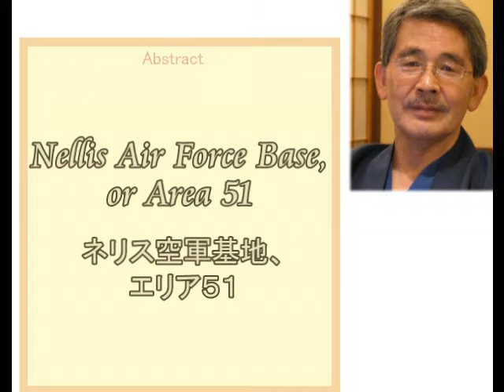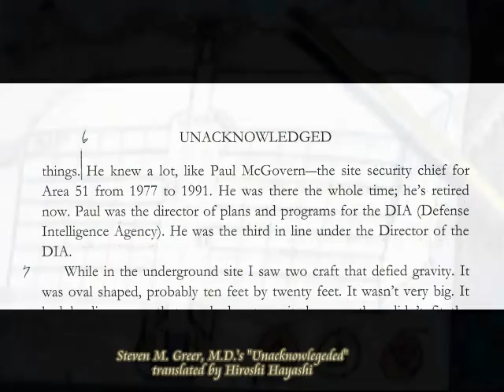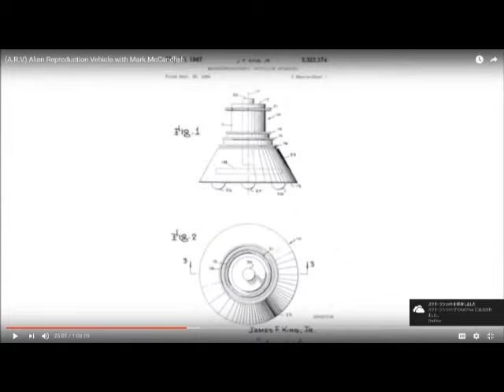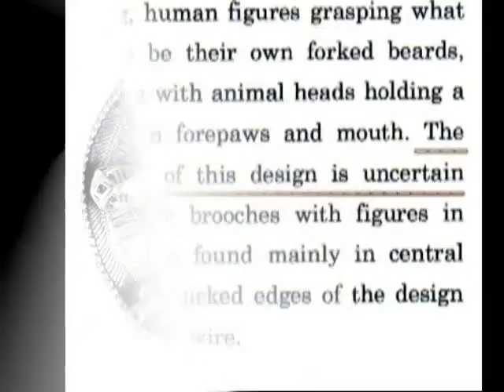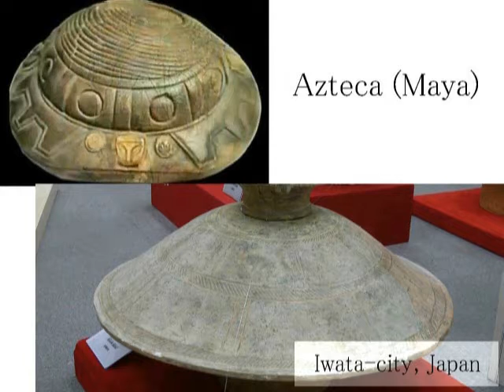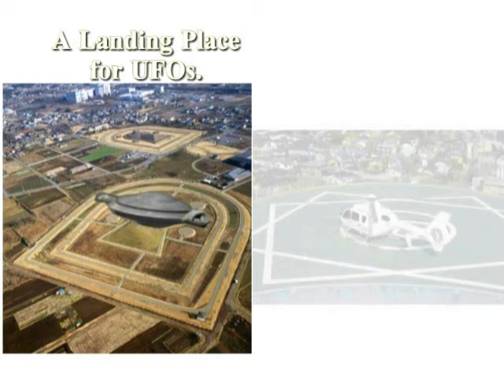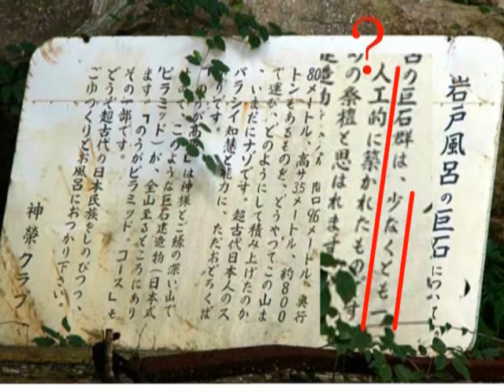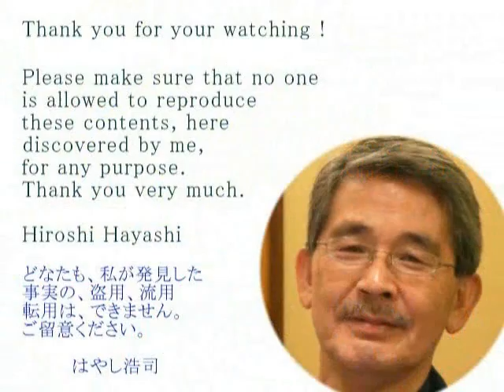2385（8）Area 51 in Mystery+Inside of UFOs謎のエリア５１＋ＵＦＯの内部byはやし浩司Hiroshi Hayashi, Japan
2385(8)+ 2282(1)+ 2157(1)+1785+1452
What does the inside of UFO look like?
UFOの内部は、どうなっているか？
The UFOlogy site writea about Mr. Mark MacCandlish as follows:

Mark McCandlish is an accomplished aerospace illustrator and has worked for many of the top aerospace corporations in the United States.

His colleague, Brad Sorenson, with whom he studied, has been inside a facility at Norton Air Force Base, where he witnessed alien reproduction vehicles, or ARVs, that were fully operational and hovering.

In his testimony, you will learn that the US not only has operational antigravity propulsion devices, but we have had them for many, many years, and they have been developed through the study, in part, of extraterrestrial vehicles over the past fifty years.

In addition, we have the drawing from aerospace inventor Brad Sorenson of the devices that he saw, as well as a schematic of one of these alien reproduction vehicles - in some remarkable detail.

+Kapiel Raaj, an author, writes in his website as follows:
When we think of a UFO, and by UFO I mean a spacecraft from another world; we began the process of putting our own structure in place, like a seat, dashboard, jets, wings, oxygen tanks, and fuel tanks.
This is where most, if not all science fiction writers go wrong, including some famous filmmakers like Steven Spielberg and James Cameron.
I, Hiroshi Hayashi, would like to talk about this mystery in this video.
What does an inside of UFO look like?
UFOの内部はどうなっているのか。
作家のカピエル・ラーアジュは、つぎのように書いています。
UFOの内部について、私たち人間は、人間が今、使っているものを標準にして、ものを考えようとします。
たとえば椅子にしても、ダッシュボードにしても、推進装置や燃料タンクにしても、です。
スティーブン・スピルバーグにしても、ジャエムズ・キャメロンにしても、そうです、と。
私、はやし浩司は、この謎について考えてみます。
UFOの内部はどうなっているか、と。

A Strange Artifact in Maya
マヤの奇妙な物体
Japanese Mounds are landing places for Ancient UFOs.
前方後円墳は、UFOの発着台だった。
UFO's are Real, and I show you Two Evidence of them
UFOは実在する、２つの証拠
Pyramids are (were) the landing spots for Aliens’ Spacecrafts and the Mayas were enjoying space travel.
ピラミッドは、エイリアンの宇宙船の着陸台だった。またマヤ人は宇宙旅行を楽しんでいた。
The biggest mystery is that why now the Mexico Government has disclosured their secret archeological speciments to the public.　Why had they kept these speciments secret until they disclosed them.　More mysteries lie behind this fact.
最大の謎は、なぜ今（２０１２～３年）になってメキシコ政府は、それまで隠しもっていた考古学資料を公開したかということですね。またなぜそれまで彼らは、こうした資料を公開しなかったのでしょうか。謎が残ります。
Strange artifacts in Maya
A Robot or a God.

Here in this video I’d like to show you many strange artifacts, discovered in Maya.
And this is one of them which Mata-bei-san, a friend of mine, lets me know.
Mata-bei-san asks me if this is a robot or not.
But I never be surprised if someone told me that this is a robot in Maya.
It may be, though I can’t definitely say it is so, since there is no evidence to prove it.
But we can enjoy a sort of fantasy and it is more often enjoyable to think it is a roboto in Maya, than to think it is not.
To be correct or not is no so much important in many cases when we are examining ancient history as independent thinkers.
I mean whatever it is, a more important thing is to weave a unified theory of ancient history for our future by understanding our ancestors better.
I believe this is the archaeology.

Sep. 13th, 2017+May 09th, 2017+Dec. 27th, 2016+March 12th, 2016+June 08th, 2015
Hiroshi Hayashi
はやし浩司